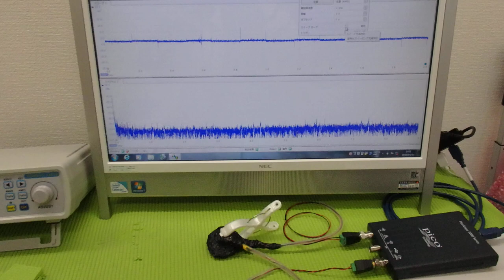オリジナル超音波プローブの「発振・制御」技術 ultrasonic-labo